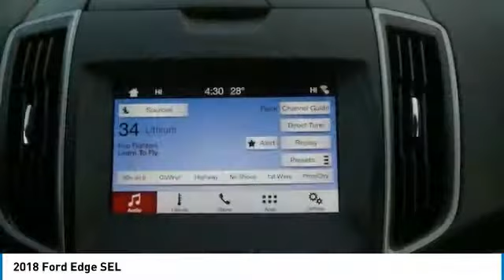2018 Ford Edge Red Lion PA F33659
2018 Ford Edge SEL

Shadow Black 2018 Ford Edge SEL AWD AWD. Price includes: $1,000 - Retail Bonus Customer Cash. Exp. 04/02/2018, $1,000 - Retail Customer Cash. Exp. 02/28/2018, $750 - Presidents Day Bonus Customer Cash. Exp. 02/28/2018